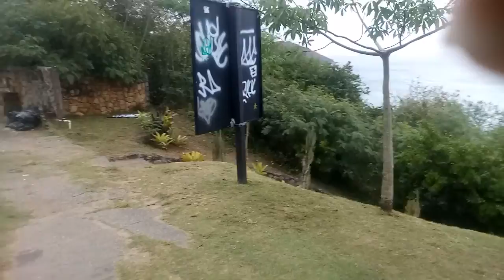BUZIOS. RJ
joao fernandinho